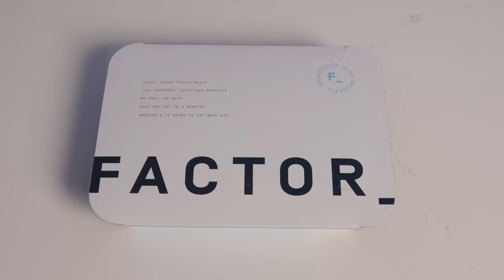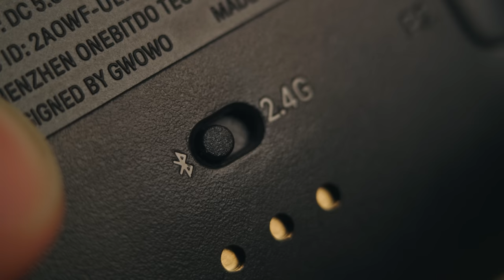Last Minute Gift Ideas for EVERY Console [Nintendo Switch, Xbox, PS5 and PC]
It’s not too late. Here’s a last minute gift guide for some gaming goods that can make it to you FAST

0:00 Intro
2:47 All consoles
• HDMI 2.1 SWITCHER (small)
• HDMI 2.1 SWITCHER (big)
• Controller Case (Switch)
• Controller Case (Xbox)
• Controller Case (PlayStation)

6:17 NINTENDO SWITCH
• Mayflash Controller Adapter
• Micro SD Card
• Satisfye Grip (use code WULFFDEN)
• 8bitdo Ultimate Controller

8:16 XBOX SERIES
• 8bitdo Pro 2 Xbox
• 8bitdo ULTIMATE for Xbox
• Xbox Elite CORE
• Expansion Card

11:21 PLAYSTATION 5
• Matching Controller
• 2TB M.2 SSD
• 1TB M.2 SSD

13:16 PC
• Akko Keyboard (was a Prunus Lannesiana)
• Glorious GMMK Pro Prebuilt
• Glorious Macro Pad guy??
• Gygabye M32U